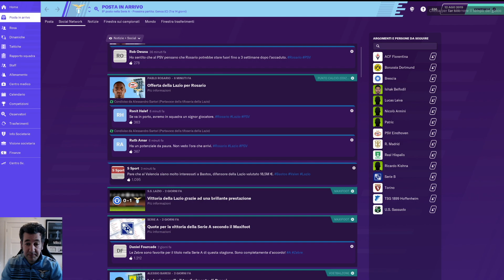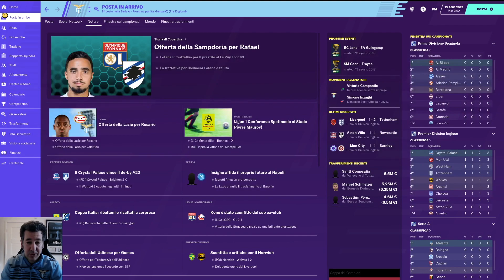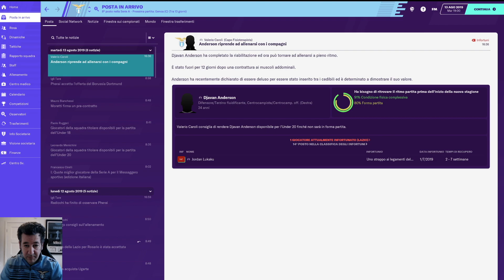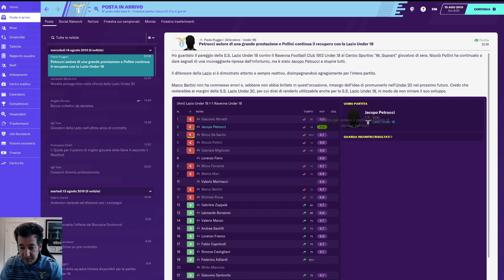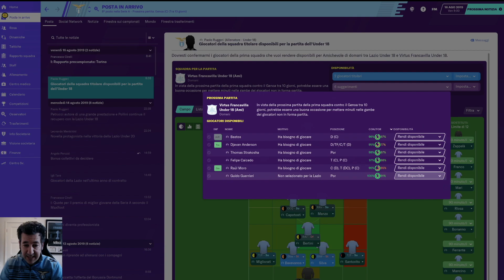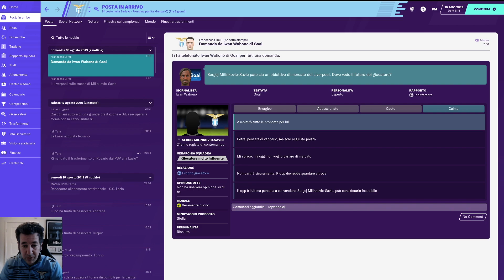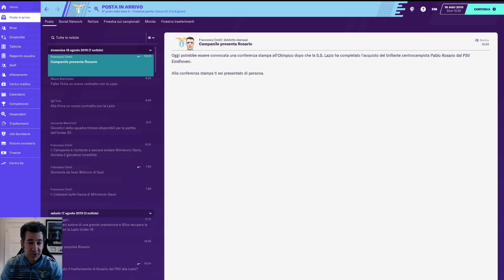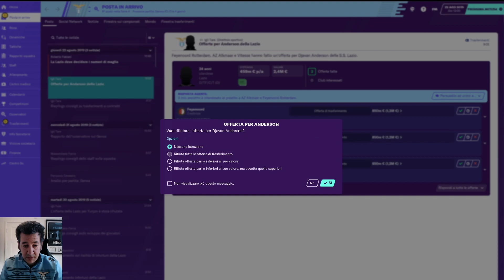FM 2020 Lazio - Il Liverpool su Sergej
Ultimi giorni di calciomercato, provo a fare due colpi a centrocampo mentre più di una big piomba su Milinkovic Savic